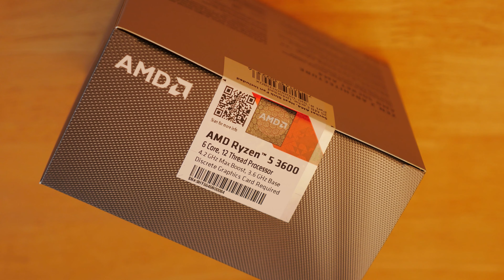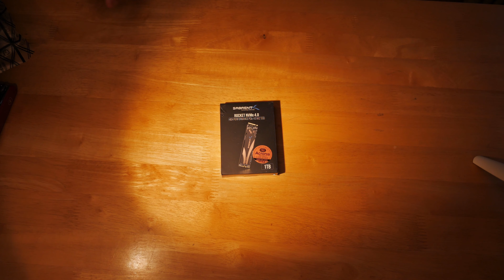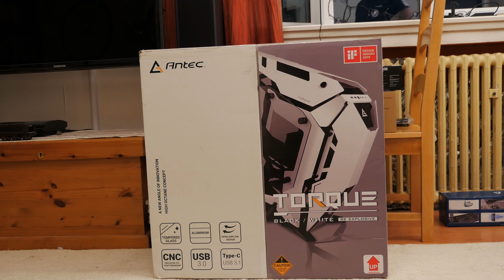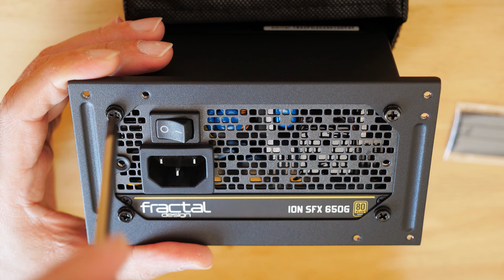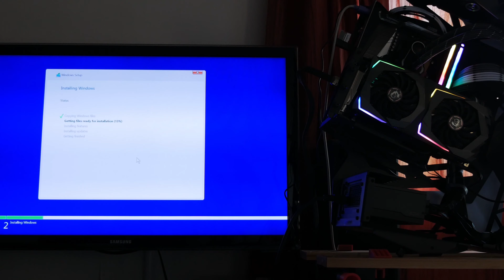Project Lockdown - Ryzen, RTX, Antec Torque PC build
This is my first YouTube PC build! Enjoy!
Follow up video with detailed description of parts: coming soon!

1:31 That's not a scratch, just a mark probably from the packaging. It rubbed out.

6:10 yes I missed out a screw

9:42 IMPORTANT The pump block is NOT installed correctly here. The brackets are upside down (as it should be for intel) so the block was not seated correctly. It worked but was not secure and could lose thermal contact if pulled. This was corrected after the video.

I recommend all of these parts. They are good quality and value.

GPU Bracket
RGB RAM
Motherboard (comes with unicorn wi-fi antenna)
Sleeved cable
CPU Cooler